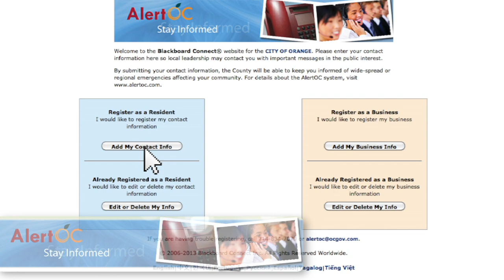AlertOC Public Service Announcement - Full Version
AlertOC is a mass notiﬁcation system that will inform Orange County residents and businesses of emergencies. By registering with AlertOC, urgent voice messages will be sent to your home, cell or business phone. Text messages will also be sent to cell  phones, e-mail accounts and TTY/TDD equipment.

To receive messages from AlertOC, register your alternate phone numbers, cell phones and e-mail addresses by visiting AlertOC.com.